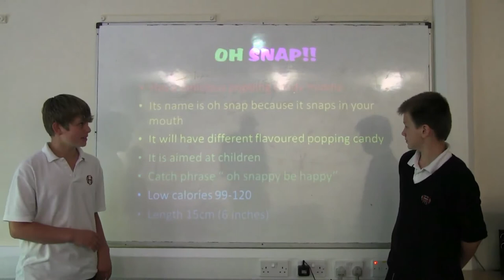Young Apprentice - 7ET